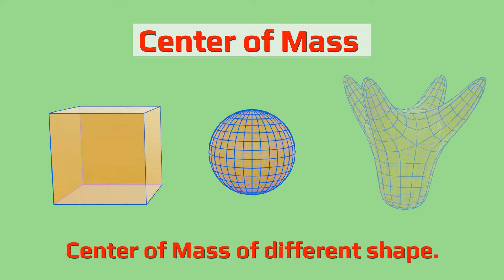Why stunt man use long pole while walking on tight rope?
Do you know, why a circus stunt man use a pole to walk on the tight rope?
In general , they use it  to balance easily.
but, lets discuss the scientific explanation behind it.